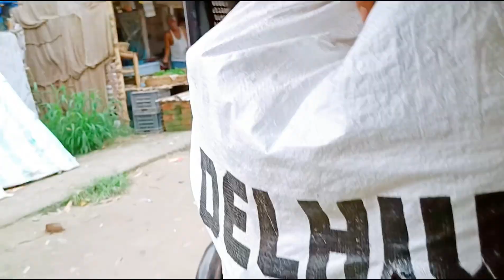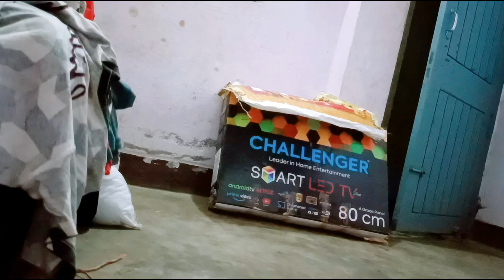emotional 😭 setuation | finally aaj mere ghar se vidai ho gai |bahut Miss krungi sbhi ko😔